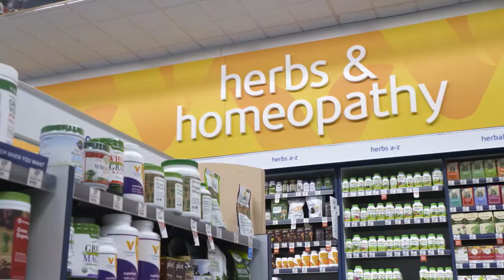Become Your Best Self with The Vitamin Shoppe | Military Makeover with Montel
We're taking Military Makeover beyond the walls of Cody's home with the Vitamin Shoppe.

That's why they're on-board offering expert health and wellness advice from one of their licensed nutritionists.

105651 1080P